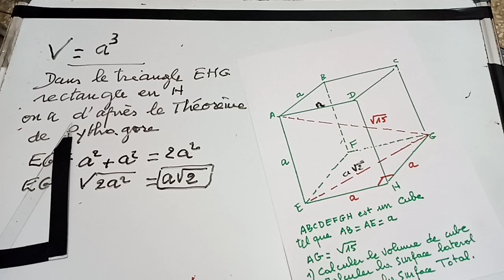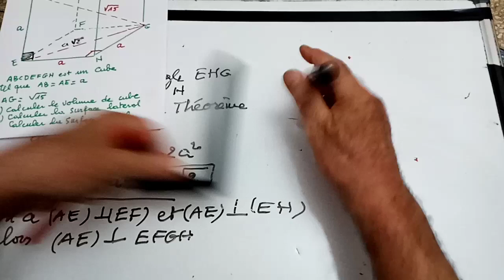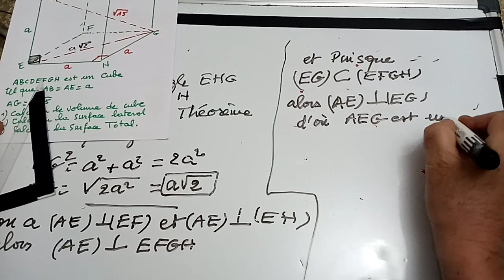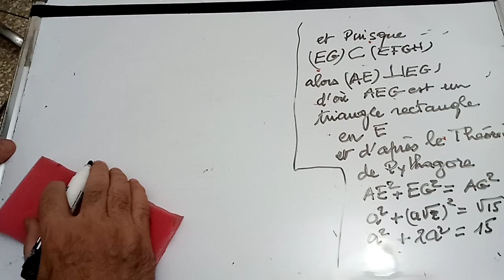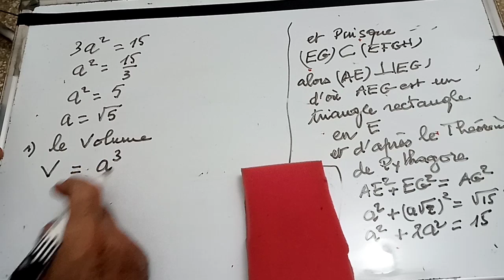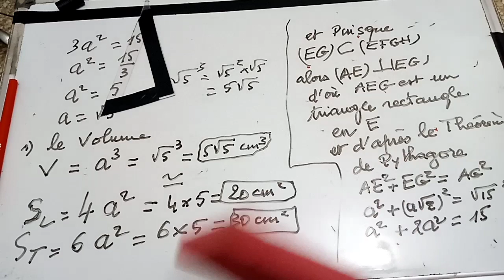3AC/ le theoreme de pythagore dans l espace